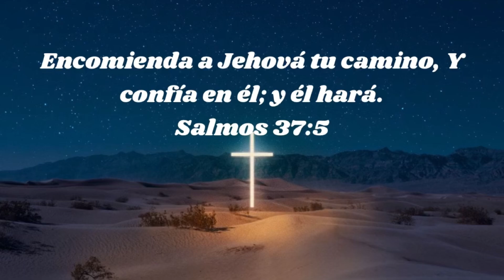MI PRIMERA HERRAMIENTA, QUE MARCA DEBO COMPRAR?🤷🏻‍♂️